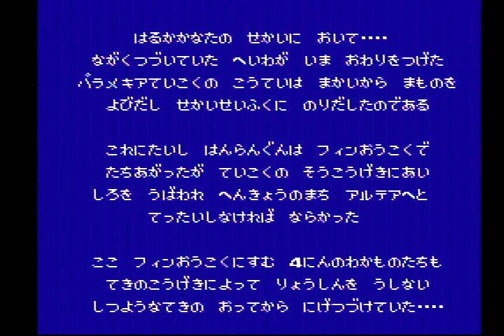FC版 ファイナルファンタジー２ 通常プレイ動画パート１ オープニング～フィンの町到着まで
FC版　ファイナルファンタジー２

FF2
FFII
FINAL FANTASY